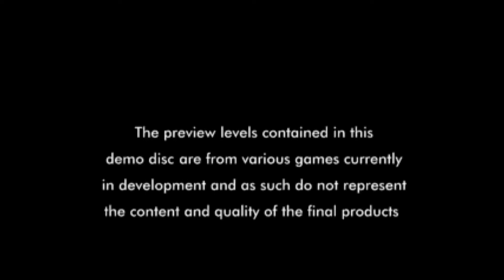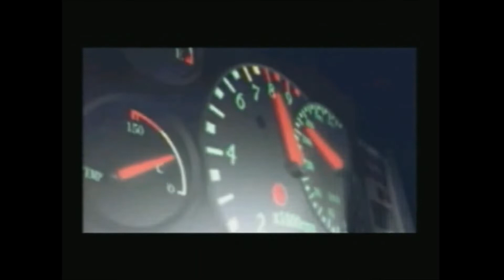Ridge Racer Type 4 Collectors Demo Europe PS1 Disc